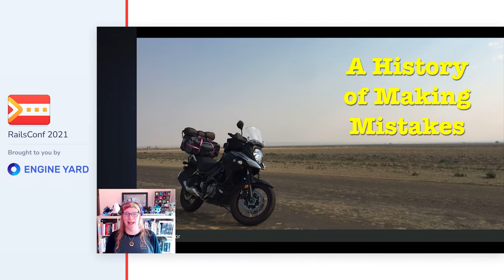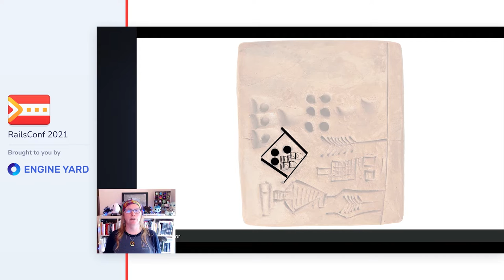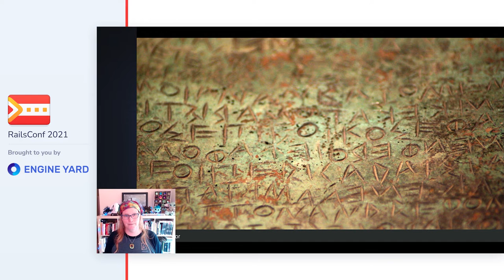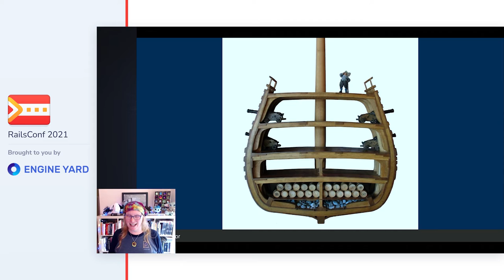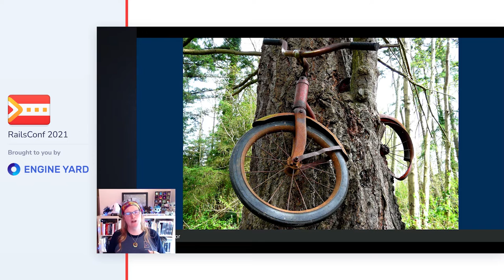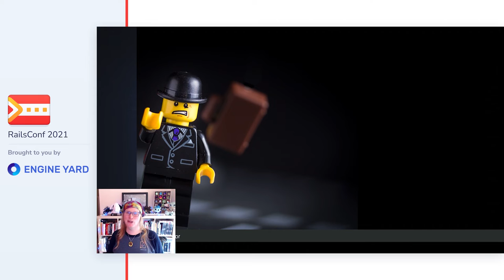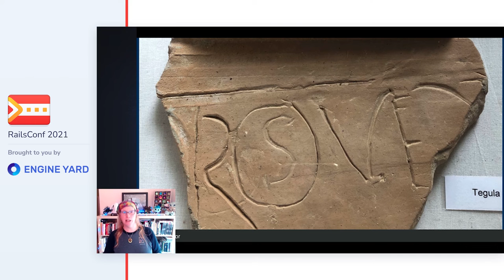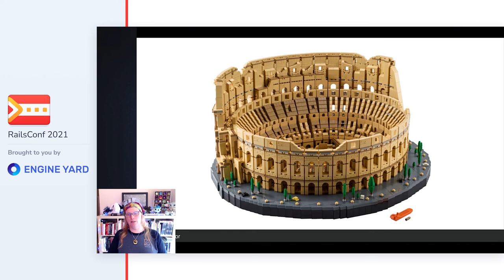RailsConf 2021: The History of Making Mistakes - Kerri Miller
We sometimes say “computers were a mistake”, as if clay tablets were any better. From the very beginning, humans have been screwing up, and it’s only gotten worse from there. Each time, though, we’ve learned something and moved forward. Sometimes we forget those lessons, so let’s look through the lens of software engineering at a few of these oopsie-daisies, and see the common point of failure - humans themselves.